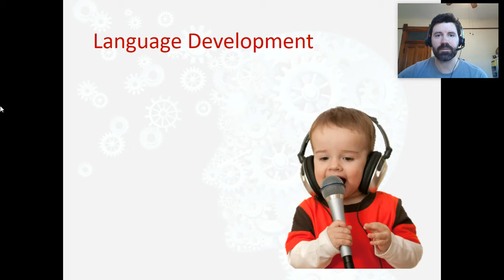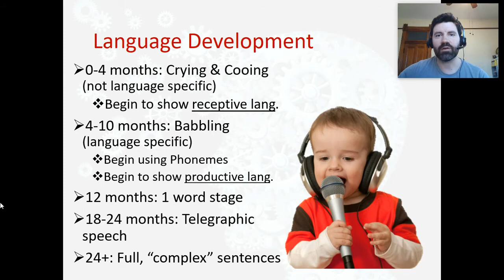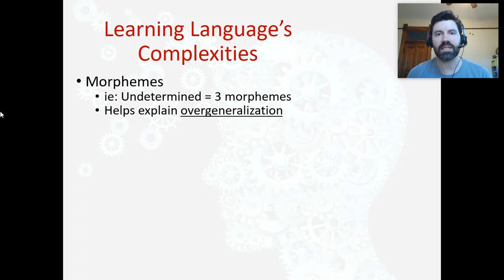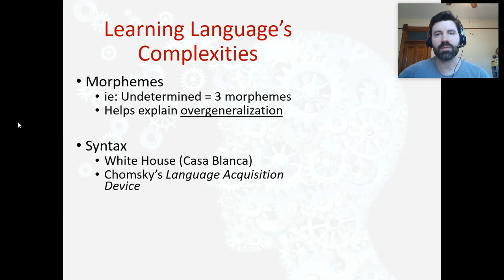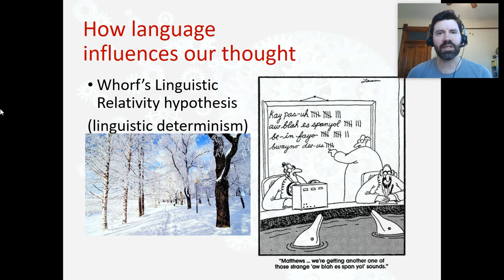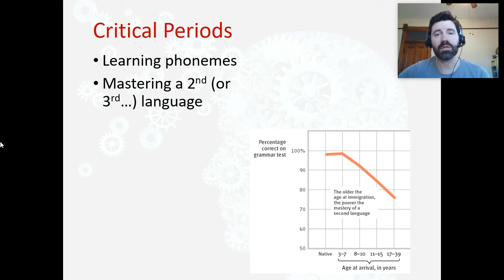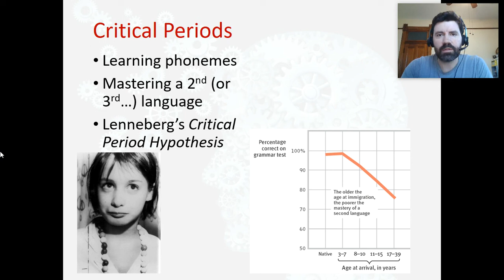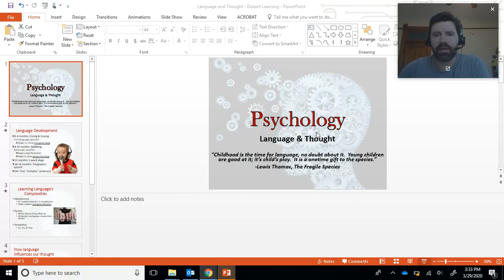Language and Thought